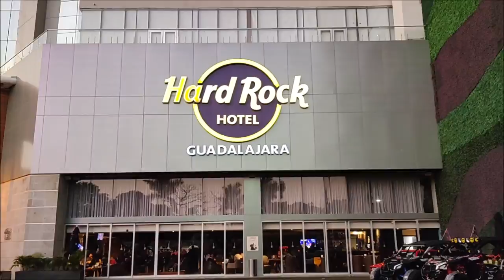¡Demo REXX y SBM Audio en Expo AudioCar de Guadalajara!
Beto Ramírez, Soporte Técnico de REXX y SBM Audio, nos presentó esta camioneta demo que se exhibió en la Expo AudioCar de Guadalajara.